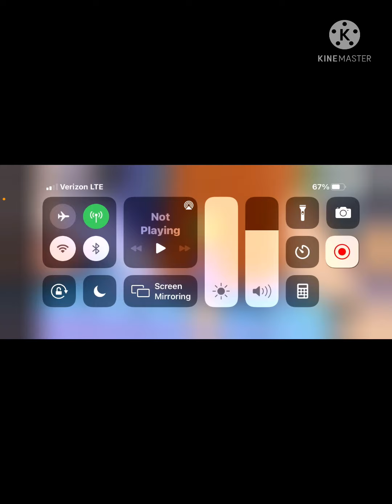Rating ppl's houses!!!!| New intro+outro|Enjoy